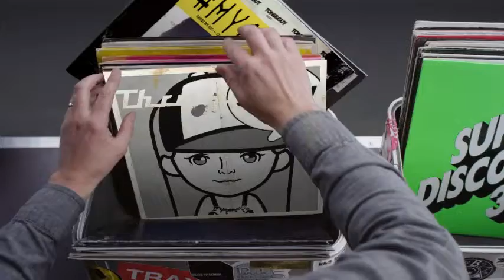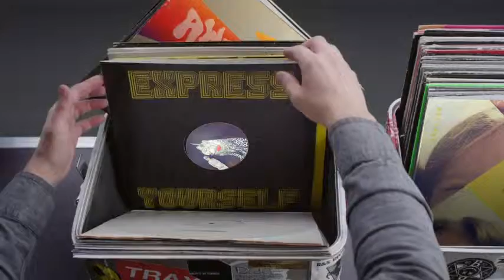Hashtag My Ass - Ellavoigt Record Box